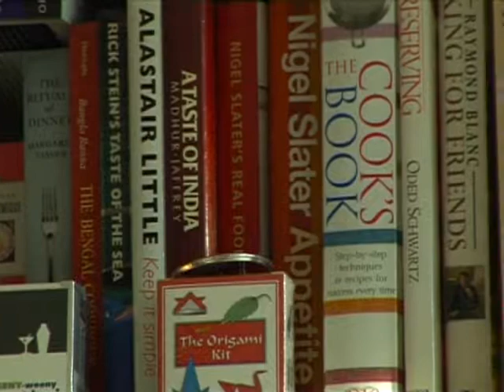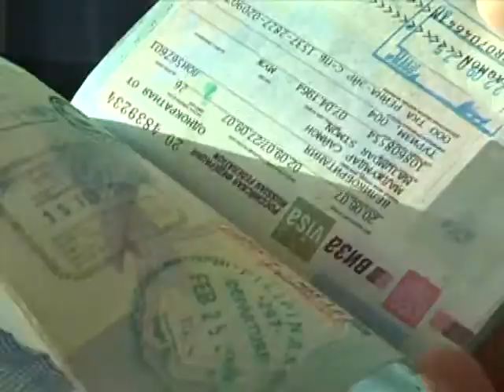Get to Know Foodie Simon Majumdar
Simon Majumdar's mission is to go everywhere and eat everything. At 40, he quit his job to become a full-time foodie, food blogger, and expeditionist--visiting 30 countries in a year in order to meet people who are as passionate about food as he is.